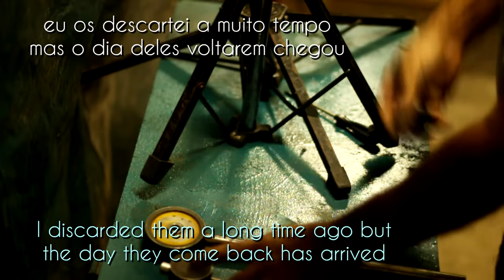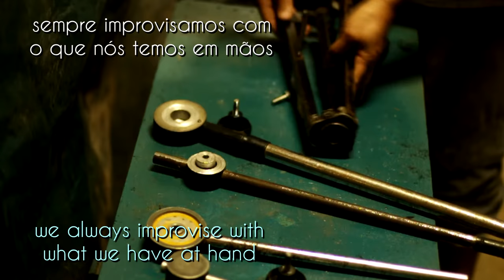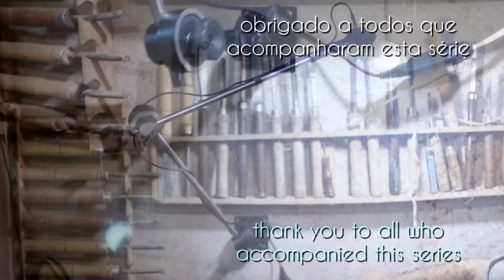construindo a nossa Luminária para o Torno - vídeo 68 (6ºda série)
a partir de pedestais velhos construímos a nossa luminária para o torno e encerramos a série de melhorias em nosso torno.